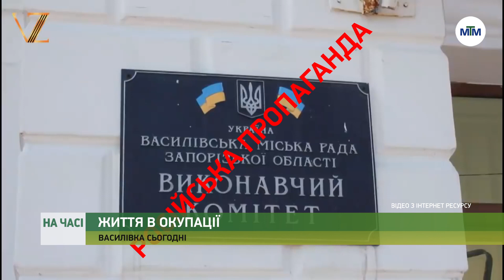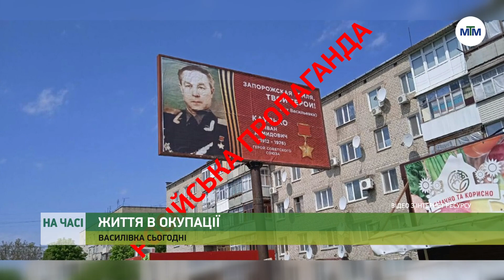На часі - Василівка - життя в окупації. - 16.05.2022